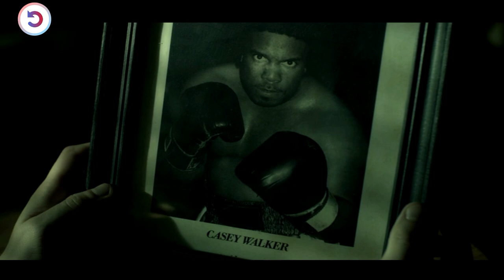A Martial Arts Teacher Trains A Group Of Failed Young Men & Turns Them Into Very Strong Fighters !!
A group of mixed martial arts fighters stars in this action thriller that follows a quartet of brawlers as they prepare for a major underground event.